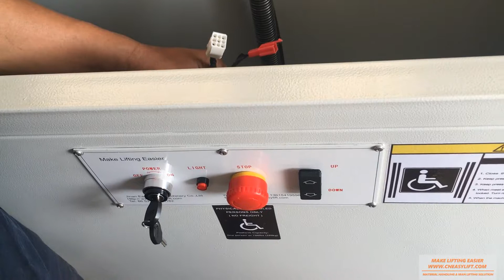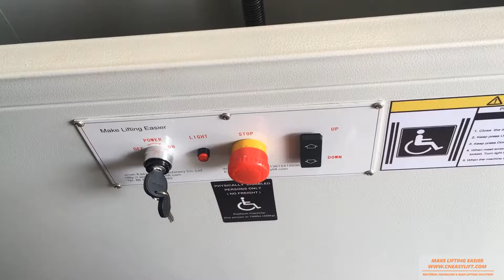SKYSTAIR vertical wheelchair lift platform assemble step ( screw drive model)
vertical wheelchair lift platform, one person can assemble it easily. Like assemble a furniture...